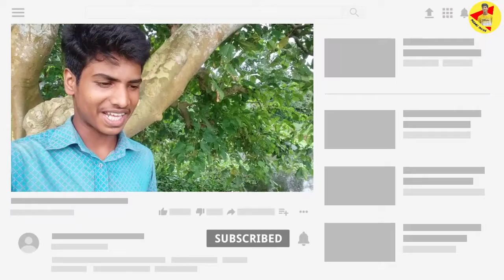পরিমনির দায়িত্ব নিলেন পাশা ভাই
Update News
Latest News
Bangladesh
Life history
BD News
Bangla newspaper today
bengali news
daily bangla newspaper
online bangla newspaper
newspaper bangladesh

Cast :

Mohammad_Murad_Miah

This concept have no connection with the reality... This
vldeo is made only for comedy purpose.. Don't take
you want more videos like this.

**ANT-PIRACY WARNING *** This content
is Copyright to Family Entertainment Bd ! Any
is strictly prohibited of this material. Legal action will
be taken against those who violate the copyright of the

Thanks_For_Watching.